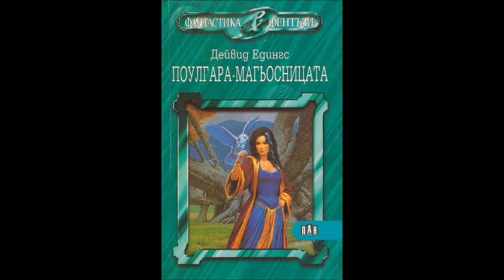Дейвид Едингс-Белгарат–предистория-книга 2-Поулгара—магьосницата-глава 1-5 (Аудио книга) Фентъзи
Дейвид Едингс - цикъл Белгарат – предистория - книга 2 - Поулгара — магьосницата - глава 1-5 (Аудио книга) Фентъзи

„Поулгара магьосницата“ отново ни среща с фантастичния свят на Дейвид Едингс. Романът разкрива драматичната история на една жена, чийто магически произход и възложената и божествена задача многократно се сблъскват с чисто човешките чувства на омраза и любов.

Още съвсем малка дъщерята на Белгарат и Поледра овладява изкуството да променя вида си, да се премества светкавично в пространството, да разчита мислите и да променя спомените на хората… А когато става херцогиня на Ерат, често й се налага да води войни или да организира дворцови преврати. В продължение на хиляди години тя усъвършенства своята магическа сила и заема решаващо място в безкрайната борба между Светлината и Мрака.